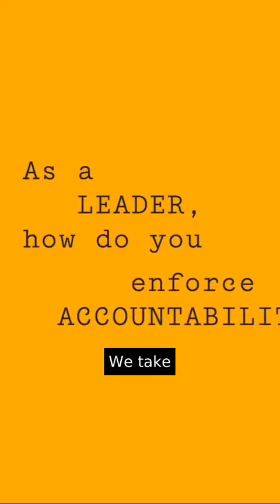Giving Away Responsibility How to